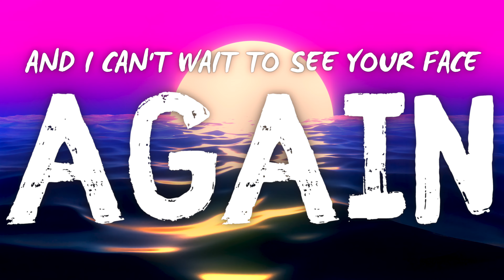Heaven /// Lyric Video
Written by Jermaine Bollinger
Performed by Jermaine Bollinger

Jermaine Bollinger -
Lead Vocals, Backing Vocals
Keys, Synthesizer, Piano, Acoustic Guitar, Electric Guitars
Bass Guitar

Josh Morrison -
Lead Guitar

Kyle Grove -
Rhythm Guitar

Footage Courtesy of Envato Elements
Fonts and Graphics Courtesy of Canva

Recorded on Location at Salvation Studios
Jermaine uses Shure SM7B Microphones
ProTools Recording Software
Isotope Ozone Mastering Software
GarageBand Studio Software
Written, Recorded, Mixed, and Mastered by Jermaine Bollinger

Video Edited and Produced by Jermaine Bollinger
A Salvation Studios Production
In Association with Jermaine Bollinger